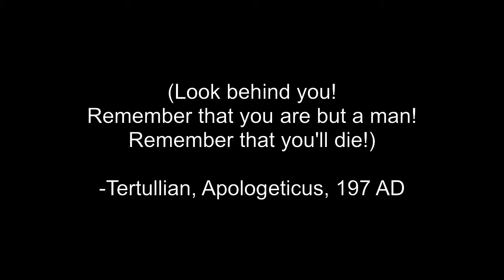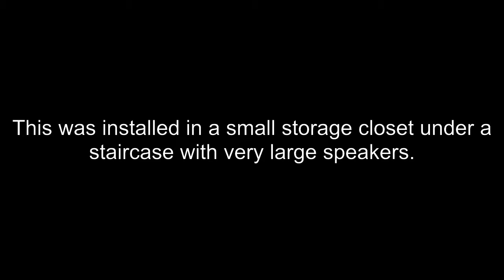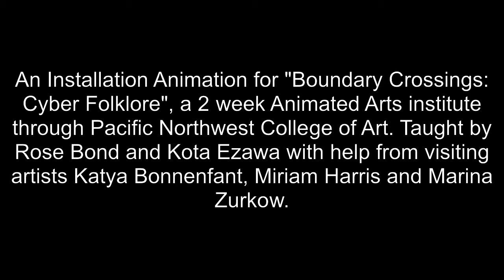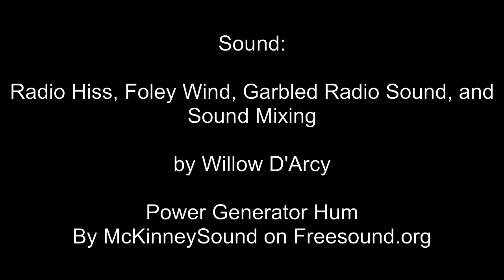Temporalis Installation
Paint on Glass Animation Installation project for "Boundary Crossings: Cyber Folklore" through PNCA, taught by Rose Bond and Kota Ezawa with the help of visiting artists Miriam Harris, Katya Bonnenfant and Marina Zurkow.